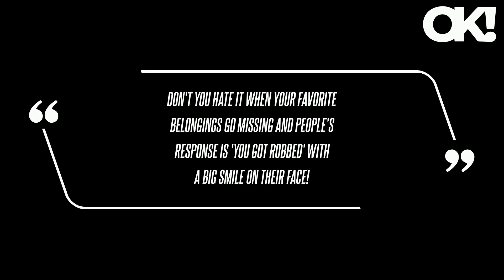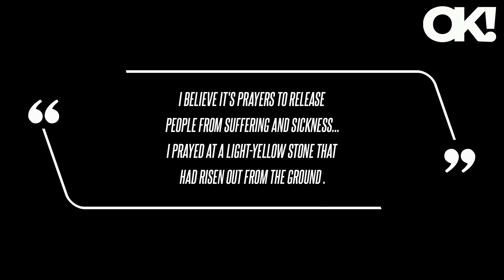Britney Spears Suspects She 'Got Robbed' After 'Favorite' Blue Dress Mysteriously Goes Missing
"Was inspired this morning at the gym … I go twice a day but not really losing the weight I want because I'm hungrier when I work harder … A little boy, maybe 6, popped on the treadmill with his dad on the other side of me … Their conversation was, 'dad how long have you been running for ?' I guess that is his heart … then he did it … he went so fast and then he acted as if he was 39 years old … 'I hope you have a nice day mom' … 'bye dad,' he said … I'm like WTF WTF WTF … he went to my security and pounded it … he is a troublemaker at 6 ok maybe not a troublemaker but hopefully he will become a lawyer ," the 42-year-old said on December 23. "Looks like an ex's dad ," she joked alongside a clip of her on the stallion, wearing a teal bikini top and pink mini shorts.